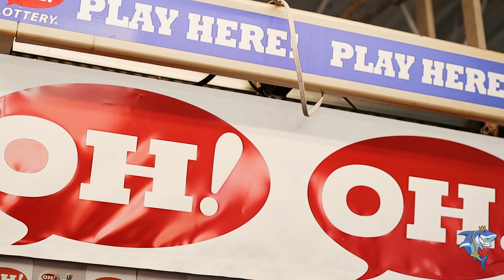Zeeky Zayo - " Heavy Stepper "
Street Shark Presents: Zeeky Zayo - " Heavy Stepper "